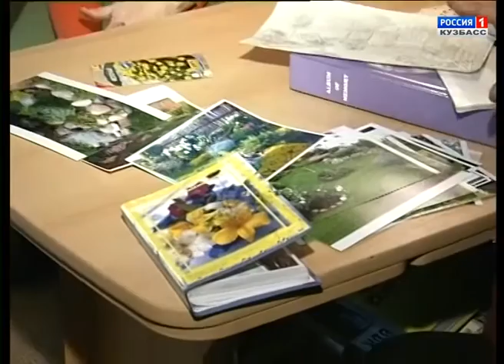Какие растения посадить, если садовый участок песчаный и сухой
Собираясь устроить красивый сад, мы хотим газон, перголу, рабатку, горку, сухой ручей или какой-то другой изыск. А желает ли этого участок? Сухой он или болотистый, тенистый или солнечный, на склоне или на ровном месте? Все это нужно учитывать. Любое растение, посаженное без идеи, где придется, не более как часть коллекции.